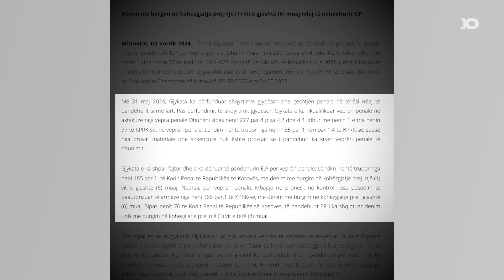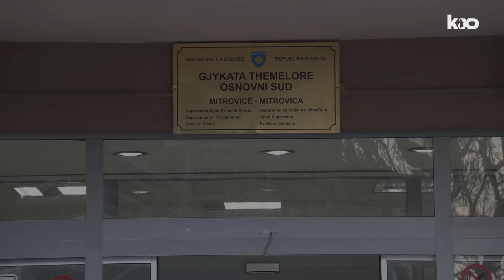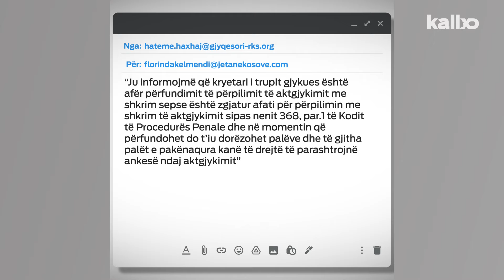Rrëfimi i viktimës e cila përjetoi tmerrin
Si e pa ajo rikualifikimin e veprës nga dhunim seksual në lëndim të lehtë trupor ndaj të dyshuarit